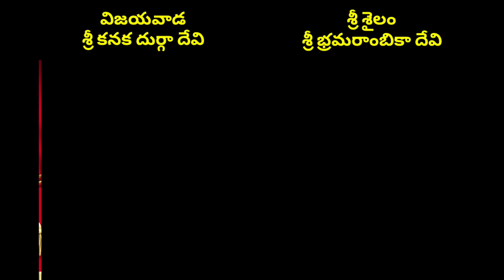Devi navaratrulu 2023 dates | 2023 devi navaratri dates | Vijaya dasami 2023 dates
Devi navaratri 2023 dates